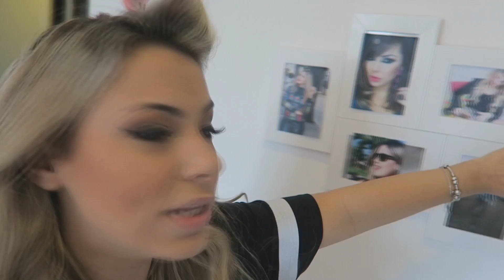INAUGURAÇÃO DO QGCBB , CNB, DIAS EM SP | Kathy Castricini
Esses ultimos dias eu fui para sp para inauguração do escritório CBB e encontrei varios amigos youtubers como Thaiane Lopes, Juliana Mota, Leo Moya, Evelyn Regly, Raka Minelli, Tuka Sampaio, Kah Bachini entre outros e nos divertimos horrores, sem contar que participei mais uma vez da CNB que foi incrivel e logico que gravei tudo pra vocês, espero que gostem.

👻 SNAP : kathycastricini